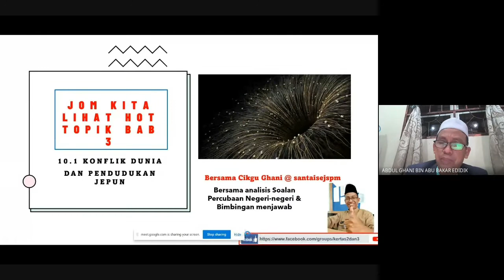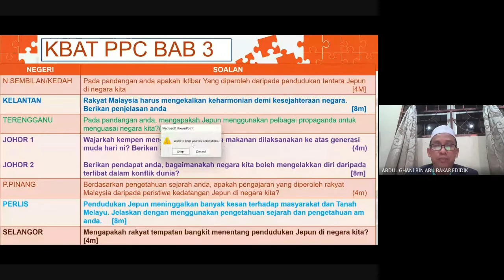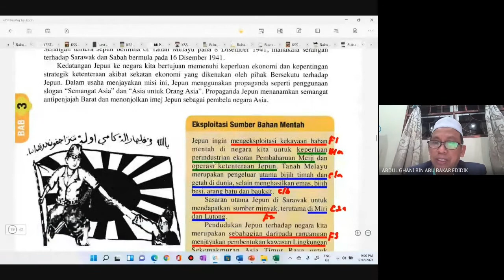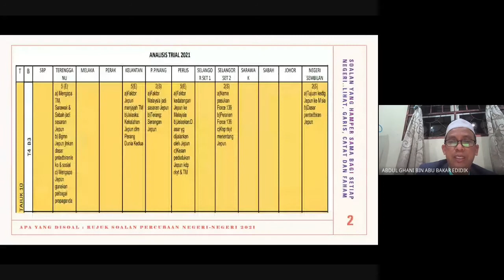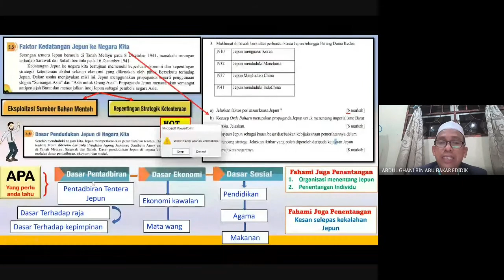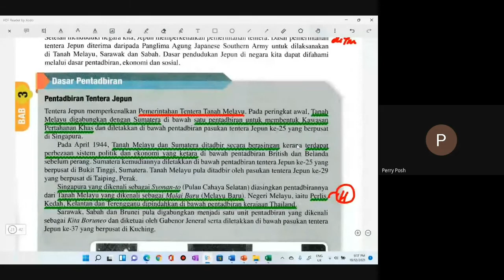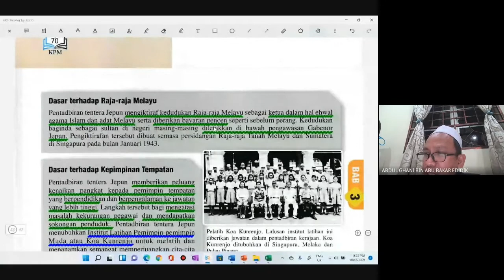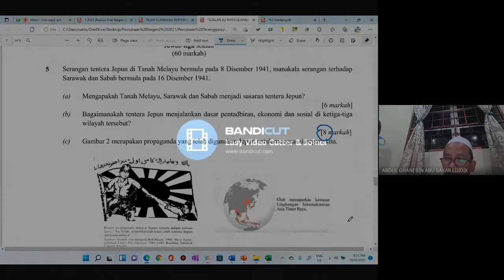Siri 1 Pasca PPC 2021 : Bab 3T4 ( Pendudukan Jepun di Tanah Melayu )